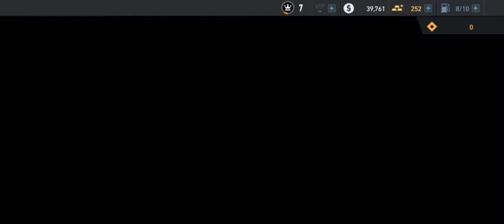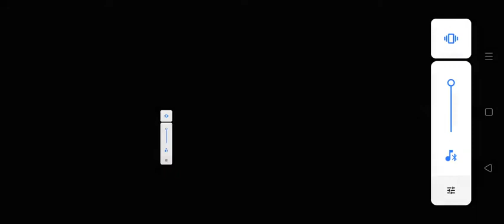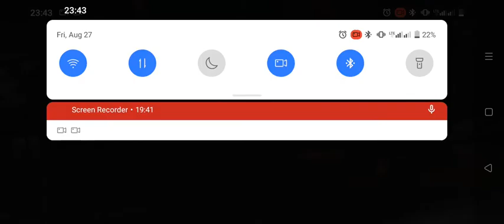NFS Chapter 1 SHOWDOWN : SLAYER | Ones I Failed... But Still Interesting 😍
Specials in 1min Game